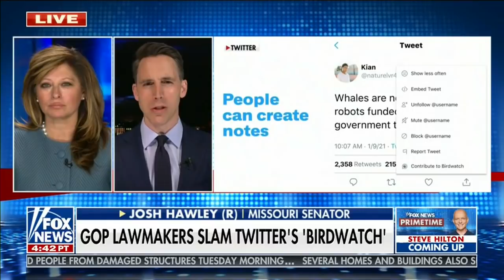Senator Hawley: I answer to the people of Missouri, not the left wing mob